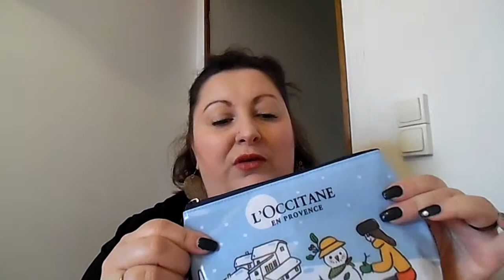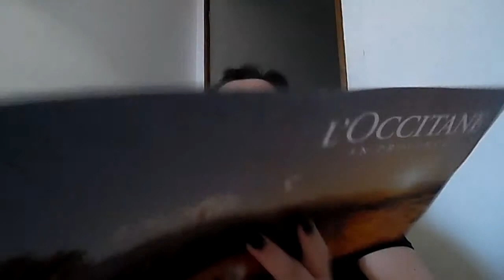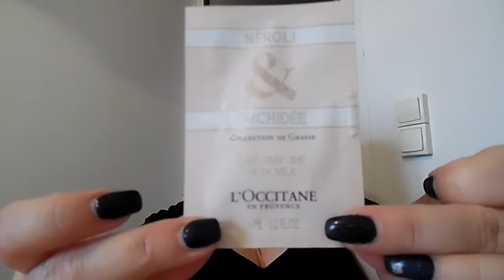Haul: L'Occitane en Provence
Bonjour,
Voici ma petite commande sur le site de L'occitane en Provence, loccitane.com
 Crème mains amande 30 ml: 8€
Huile de douche amande 50 ml: 6,50€
Trousse format voyage amande: 23€
Cadeaux:  Trousse format voyage au karité, trois échantillons et frais de port.

J'adore les produits l'Occitane en Provence pour leur grande qualité, certes ils coûtent assez cher mais cela en vaut la peine...

J'espère que ma vidéo vous aura plu, à bientôt
Bisous
Marjorie